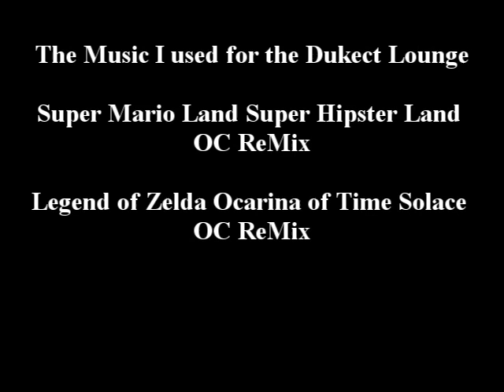Dukect lounge: WWE bring back War Games/ The gifted review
On this week's Dukect Lounge I talk about WWE bringing back War games at the Next takeover. I also talk about the New X-men Show Gifted all that and more into the lounge.

The Dukect Lounge is Live every Thursday Night at 10 PM EST on Talkshoe.com